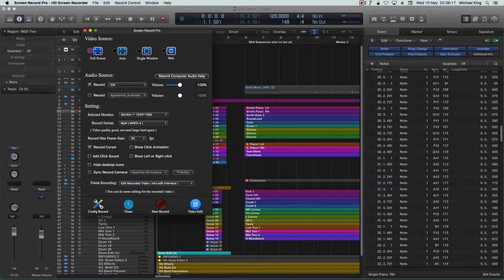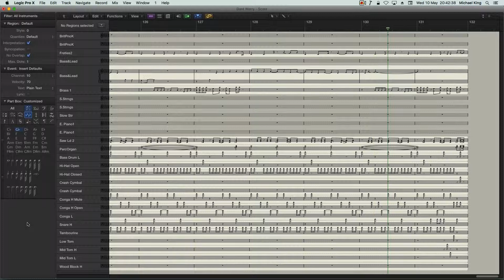Don't Worry Score